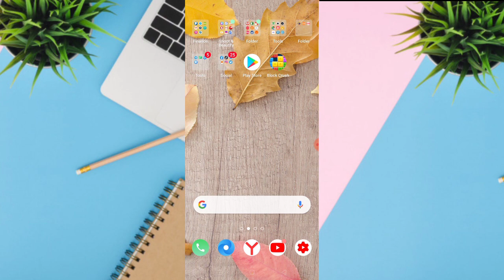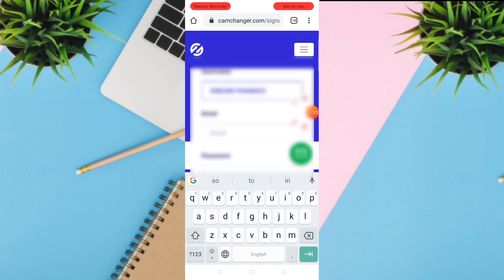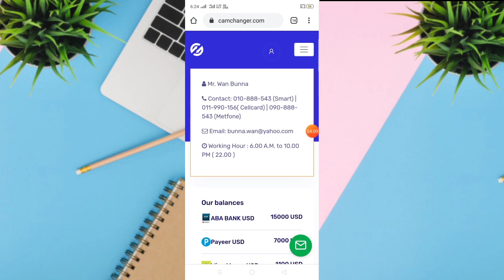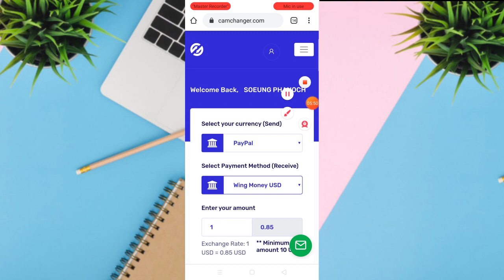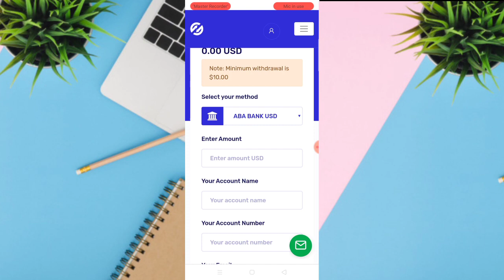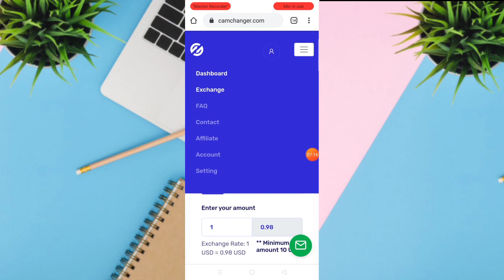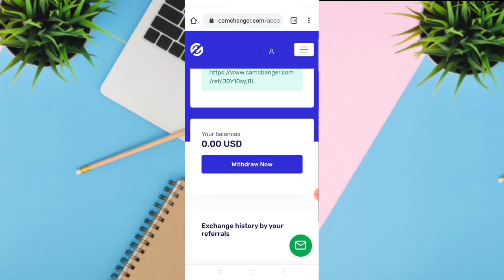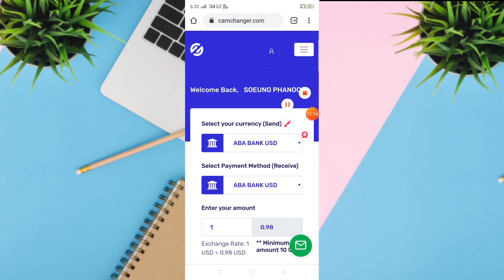How to sign up for a new site can be redeemed from Paypal|ប្ដូរលុយពីPayPalមកចាយនៅធនាគារស្រុកខ្មែរបាន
▶️ នៅក្នុងវិដេអូនេះ ញុមចង់បង្ហាញ How to sign up for a new site can be redeemed from Paypal|ប្ដូរលុយពីPayPalមកចាយនៅធនាគារស្រុកខ្មែរបាន ។ 📶[ KH  Money Online ]▶️